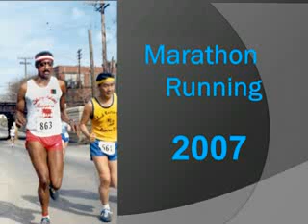Afro Music Runners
10 slides